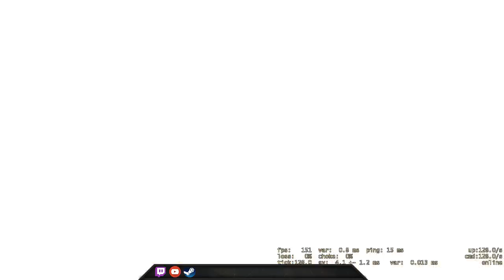A Real Quick Game - CSGO Comp Full Game #76